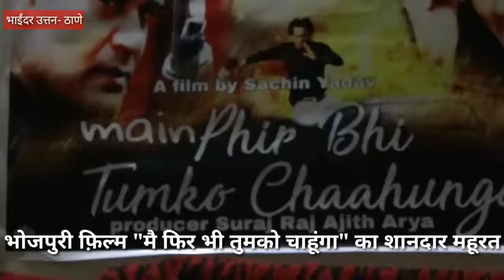Bhojpuri movie mai phir bhi tumko chahunga# actress cheshta jaiswal